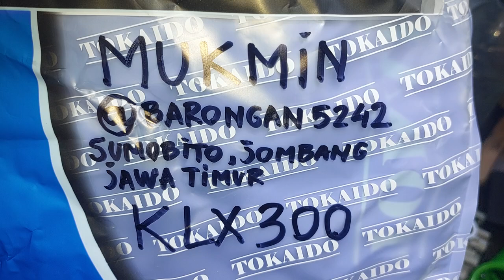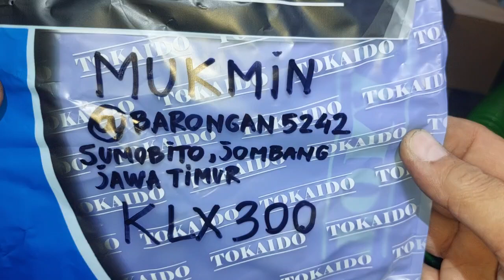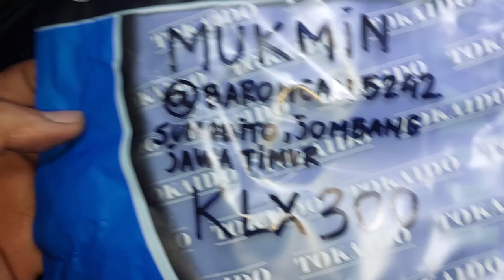KLX300 MUKMIN @barongan5242 SUMOBITO JOMBANG JATIM KARBURATOR KLX TERIRIT DR39 CHOICE BUAT SKYWAVE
KARBUJECTOR KLX
KARBURATOR  KLX TERIRIT RASA INJEKTOR TARIKAN SENUT SENUT ALA TRAIL YANG SUDAH DIMODIF UNTUK MOTOR SKYWAVE 125 DAN HAYATE 125 DENGAN MESIN STANDART PABRIKAN

MANGKOK LONCENG KAMPAS GANDA KOPLING SPIN SKYDRIVE SKYWAVE HAYATE BAGUS TAPI MURAH👇
SHOPEE 👇